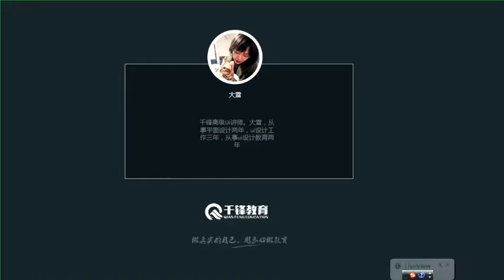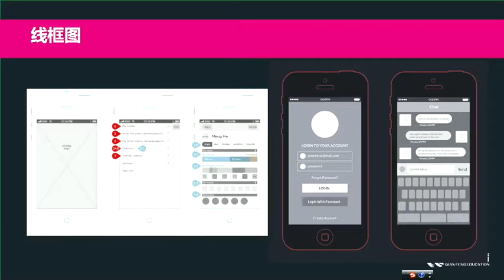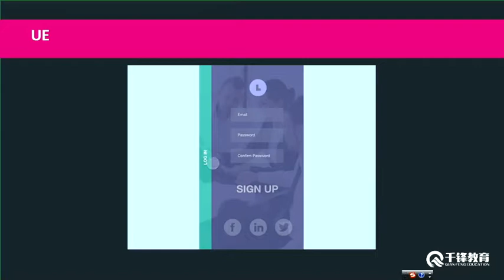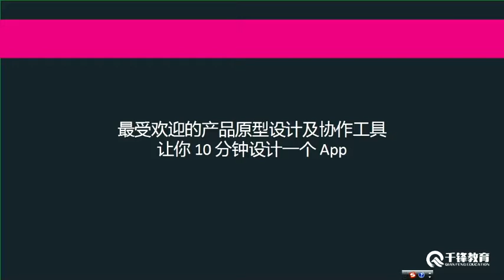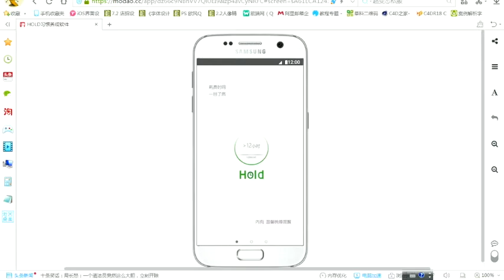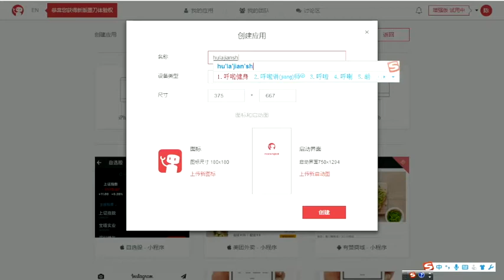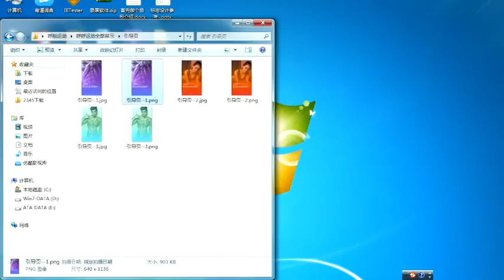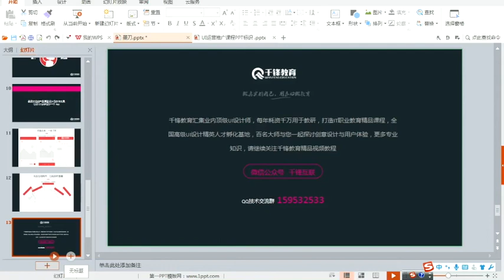千锋UI教程：10 墨刀原型制作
【千锋UI】UI知识点讲解视频（18集）
课程介绍
课程介绍了色彩搭配、字体设计、企业形象设计、运营设计、网页设计、交互设计等方面的知识点，通过学习可以了解字体、企业标识、banner、网页等的设计与制作流程。